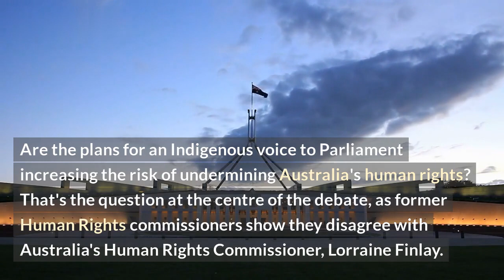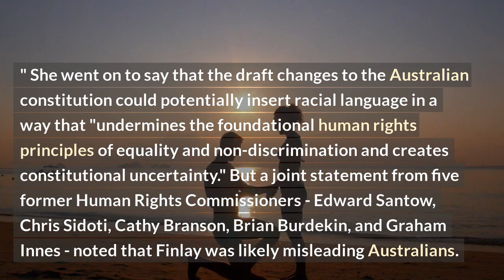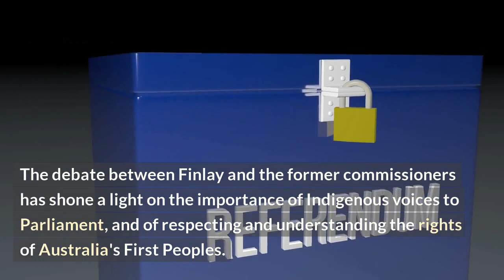Indigenous Voice Risk of Misinformation: Warned by 5 Ex-Cmsrs.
This video provides an Indigenous Voice look into the risks associated with misinformation. We sat down with five former chiefs and asked them to tell us about the dangers of believing something to be true when it is not. These experienced leaders revealed the impact that false information can have on Native American communities, and provided insight into how to protect themselves from it.

The five former Chiefs each present their own, unique warnings on the risk of misinformation.

1. Chief Tim Goodshield speaks about how truth can only be found if we are diligent about searching for it and looking for evidence. He stresses the importance of considering multiple sources when gathering information.

2. Chief Rowen G." explains the impact of false rumors within Indigenous communities, and how that can create further mistrust.

3. Chief Bernadette Bird-Skye talks about the importance of researching and double-checking sources before relying on information, and how that can help to prevent the spread of harmful false statements.

4. Chief Bobby Whitefoot speaks about how social media can spread rumors quickly, and the need to find reliable sources of news and information.

5. Chief Ronin McGregor shares his experience with misinformation, and his methods for investigating rumors or reports before believing or spreading them.

Don’t risk being misled, listen to these warnings and let them empower you to make decisions based on reliable information.